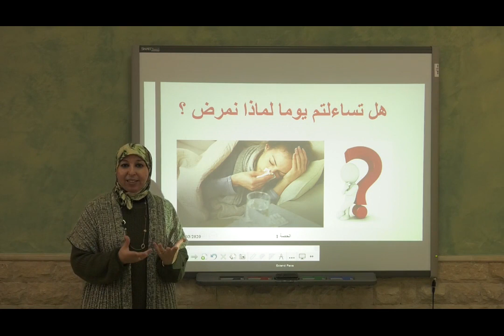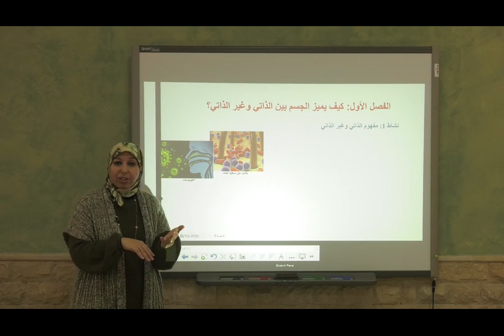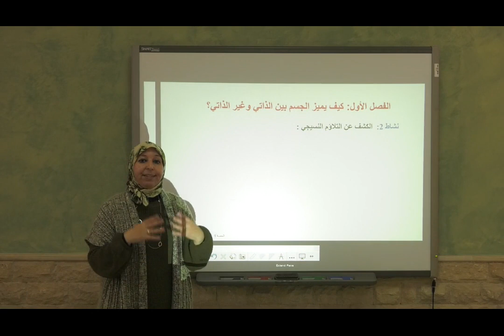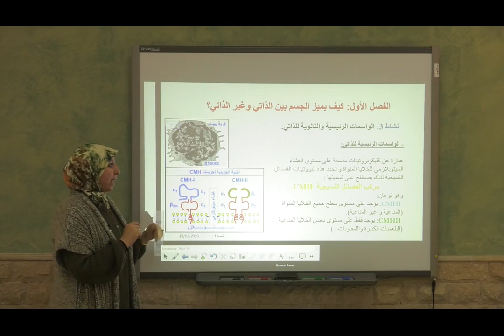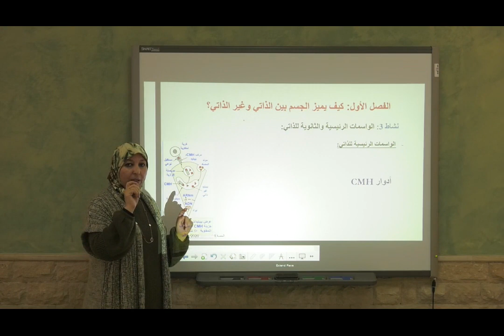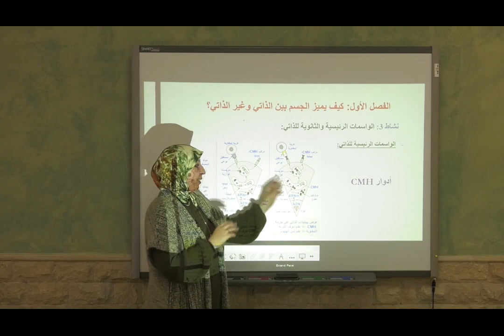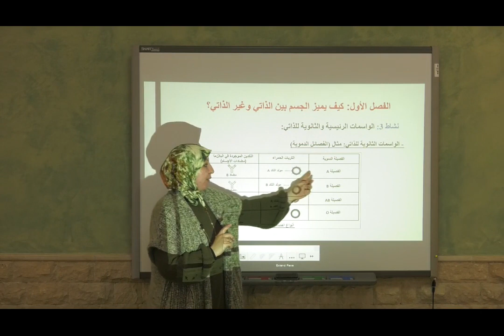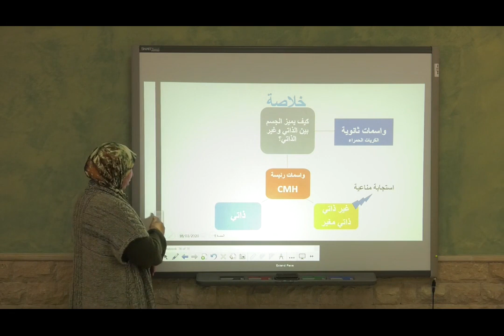1كيف يميز الجسم بين ما هو ذاتي وما هو غير ذاتي الفصل